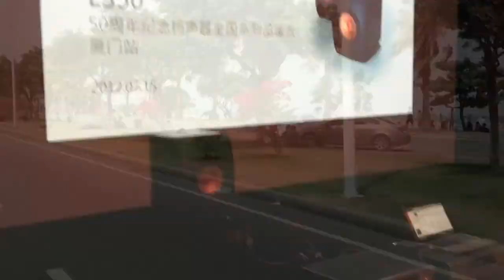2012 27 July Tour de China 07 Xiamen HD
The seaside resort of Xiamen opposite Taiwan. Facebook available!